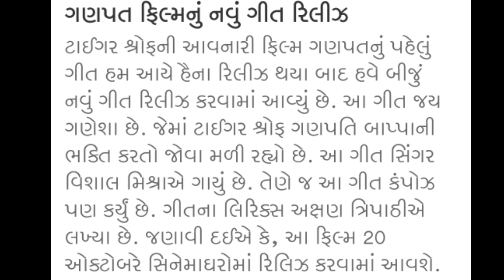આજના તાજા સમાચાર